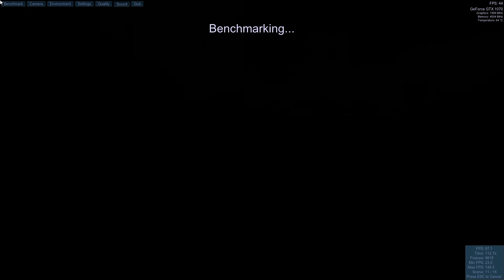Unigine Valley - @ ultra settings 8x anti aliasing